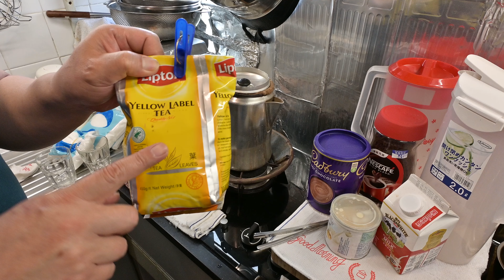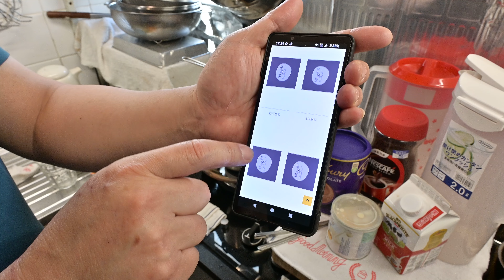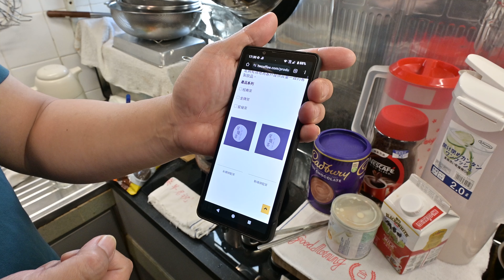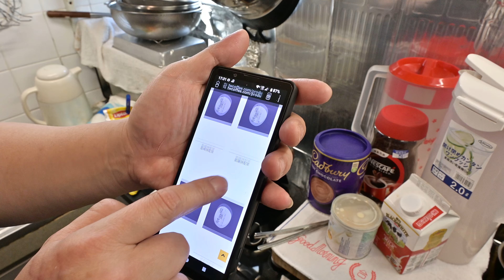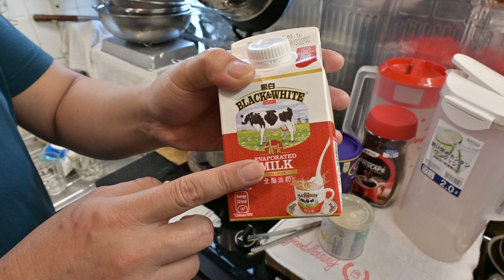廣東話影片｜家居水吧全套(冷熱港式奶茶及其他飲品)｜史上最好冷熱港式奶茶教學，一學即會｜怎樣購買茶葉，如何辨認真假，如何提升品質｜最尾30分鐘彩蛋，涉及人生哲和經濟學，解答為何近年香港奶茶變差的原因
今日想同大家分享港式奶茶的所有飲品沖調方法，同時給全球各地觀眾送上購買資訊，以後大家不再為飲杯港式奶茶而奔波了，安坐家中就能享受頂級香港味道！
淘寶國際的捷榮茶葉賣家分類(可以全球付運，但是太多魚目混珠，一切包裝和價格應以香港官方專營店作準！
以下超過1000條影片，大家可以參考各種不同菜式的製作方法。